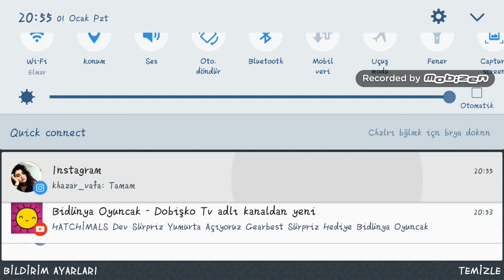Minecraft pek master mod tanıtımı